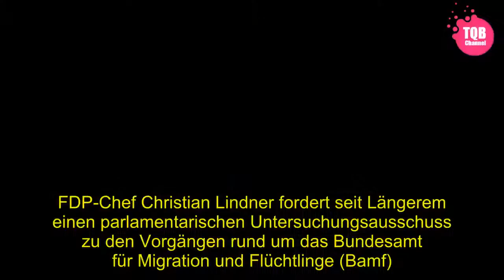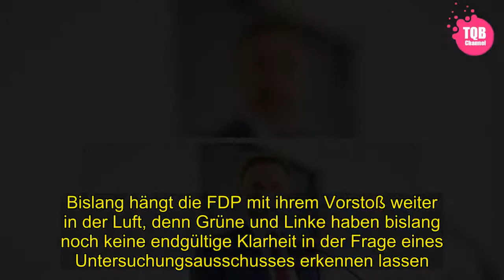[Schock] | Asyl-Affäre: FDP will Antrag für Untersuchungsausschuss am Montag vorstellen - SPIEGEL ON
[Tags]
FDP-Chef Christian Lindner fordert seit Längerem einen parlamentarischen Untersuchungsausschuss zu den Vorgängen rund um das Bundesamt für Migration und Flüchtlinge (Bamf). Unter anderem solle dort auch die Flüchtlingspolitik untersucht werden, hatte er zuletzt in einem Interview mit dem SPIEGEL erklärt. Seine Begründung: "Die Vorgänge im Bamf werfen ein Schlaglicht auf die gesamte Flüchtlingspolitik der vergangenen vier Jahre."  Am kommenden Montag will der FDP-Partei- und Fraktionschef zusammen mit dem Parlamentarischen Fraktionsgeschäftsführer Marco Buschmann und Fraktionsvize Stephan Thomae den Einsetzungsantrag für den Bamf-Untersuchungsausschuss in Berlin vorstellen. Das bestätigte ein FDP-Fraktionssprecher dem SPIEGEL am Freitag. Über das Wochenende wollen FDP-Experten in der Fraktion noch an dem Antrag arbeiten, der schließlich am frühen Montagmorgen in der Bundespressekonferenz den Medien präsentiert werden soll, vor Beginn der regulären Plenarwoche des Bundestags.   AfD setzt auf offene Gespräche  Ob es am Ende aber überhaupt zur Einsetzung eines Untersuchungsausschusses kommt, ist weiterhin unklar. Dafür sind die Stimmen von 25 Prozent der Abgeordneten des Bundestags notwendig, die FDP wäre also auf Unterstützung der anderen Oppositionsparteien angewiesen. Am Donnerstag war die AfD-Bundestagsfraktion in Berlin vorgeprescht und hatte ihrerseits einen eigenen Antrag für einen Bamf-Untersuchungsausschuss in Berlin vorgestellt. Doch dürfte dieser Antrag keine Unterstützung bei den anderen Fraktionen finden.  Bislang hängt die FDP mit ihrem Vorstoß weiter in der Luft, denn Grüne und Linke haben bislang noch keine endgültige Klarheit in der Frage eines Untersuchungsausschusses erkennen lassen. Aus beiden Fraktionen hieß es zuletzt, es bestehe weiterhin die Möglichkeit, die Probleme im Bamf in Sondersitzungen des Innenausschusses des Bundestags zu klären.  Die AfD wiederum setzt auf Gespräche mit den Liberalen. AfD-Innenpolitikerin Beatrix von Storch hatte am Donnerstag in Berlin erklärt, sie habe den Eindruck, "dass wir mit der FDP in der gleichen Richtung unterwegs sind", man gehe in "offene Gespräche hinein". Der Justitiar der AfD-Fraktion, Stephan Brandner, erklärte wiederum in schärferer Tonlage: "Unser Antrag liegt bereits vor und die FDP springt mal wieder auf den fahrenden Zug auf". Die AfD werde ihren Antrag im Plenum einbringen, dann die FDP, so Brandner. Bei den anschließenden Beratungen werde man schließlich sehen, ob man aus zwei Anträgen einen machen könne.   Aus der FDP war zuletzt zu hören, sollte die AfD einem Einsetzungsantrag der FDP folgen, könne man sich dagegen schlechterdings nicht wehren. FDP-Chef Lindner hatte jüngst auf ein Umdenken auf Seiten der Grünen gesetzt, um den Arbeitsauftrag des Gremiums zu erarbeiten. "Ich schlage ihnen Gespräche über den Untersuchungsauftrag vor. Es kann nicht sein, dass die Grünen zu den Chefverteidigern von Angela Merkel und den Herren Altmaier, Seehofer und de Maizière werden", sagte L